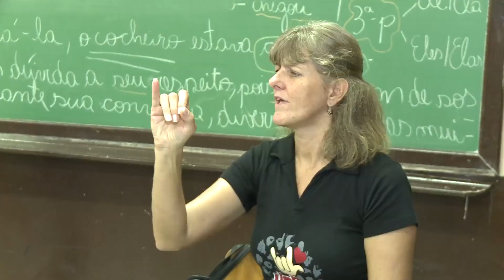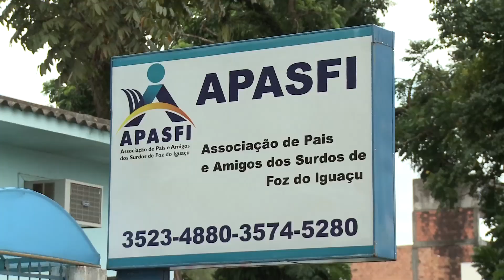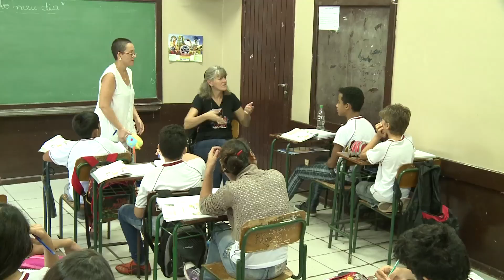PROGRAMA CAMINHOS DO OESTE DIA 26 DE ABRIL DE 2015 EDIÇÃO 496 BLOCO 01